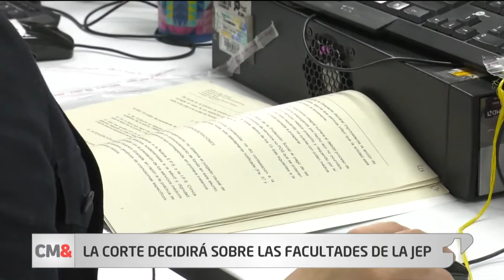Demandan ley sobre competencias de la JEP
La Corte Constitucional comenzará a estudiar una demanda que se presentó contra varios artículos de la Ley 1922 de 2018 que regula la manera como debe operar la Justicia Especial para la Paz (JEP).